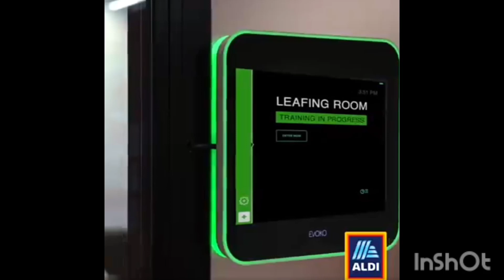Aldi - BTS with kevin